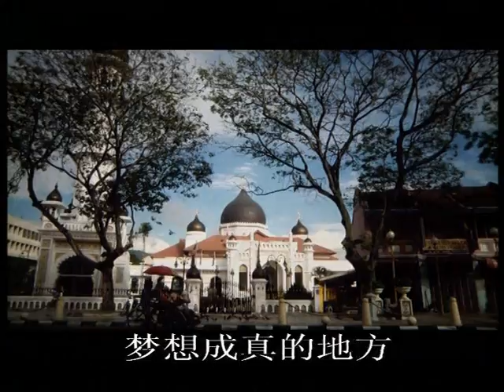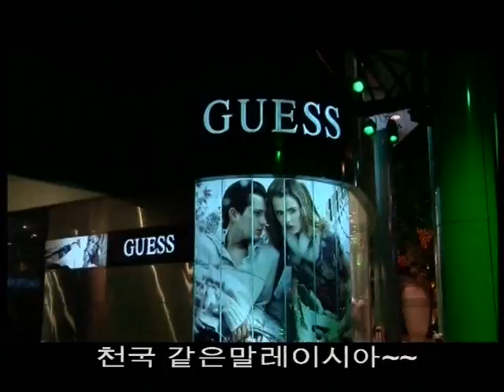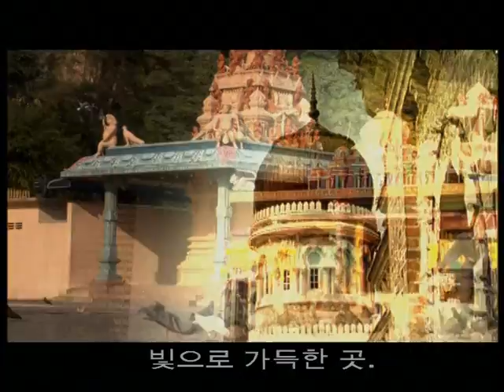Tourism Malaysia | Travel Video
Malaysia is a land of natural diversity.

As one of the 12 most biologically-diverse countries in the world, Malaysia is a treasure-trove of amazing natural richness and beauty.

70 percent of the country's land area remains forested, and the country is a world leader in conservation and sustainable tourism programmes.
Malaysia is a place of diverse experiences. For active travellers there are endless ways to enjoy the Malaysian outdoors. Tee-off on some of the world's most beautiful golf courses. Explore endless trekking trails, or kayak up the river into valleys, forests and jungles that most people will only ever experience in nature magazines.

Then, there are those urban jungles to explore. In Malaysia, the past and the future sit side by side. Some of the New World's most celebrated architectural creations rise above proud historic districts that have changed little for decades.

Malaysians love to shop, and the country is packed with modern plazas, quaint shophouses and sprawling markets. From designer fashions and electronics to exquisite tribal handicrafts and antiques, Malaysia is the place for bargain hunters.

There are thousands of temples and places of worship that dazzle the senses and soothe the soul, as well as health and beauty spas waiting to rejuvenate the mind, body and spirit.

Malaysia is a land with a culture as diverse as those who come to experience it. And those who come to visit often return, because no two visits to Malaysia are quite the same.

Produced by:"Tourism Malaysia"